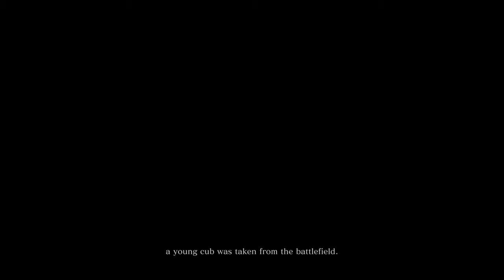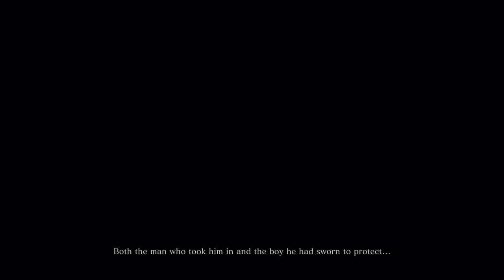FIRST 25 MINUTES OF SEKIRO: SHADOWS DIE TWICE!! Sekiro #1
The first 25 minutes of Sekiro: Shadows Die Twice. The latest offering from FromSoftware, the developers of the Soulsborne series!